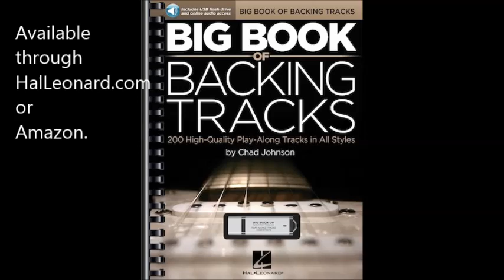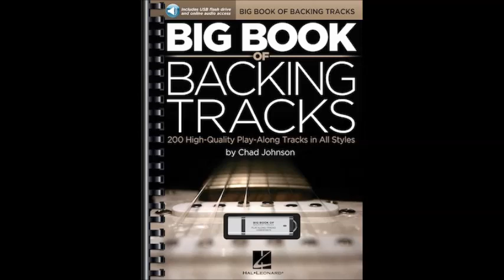Big Book of Backing Tracks (Jam 106)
Dorian Jam in D Minor